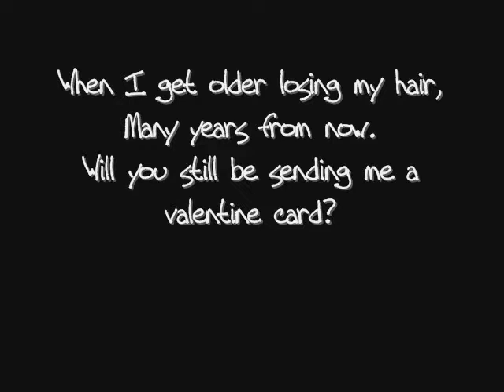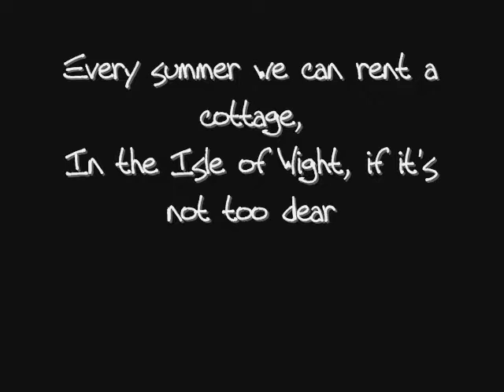The beatles - When I'm 64 (Official audio)